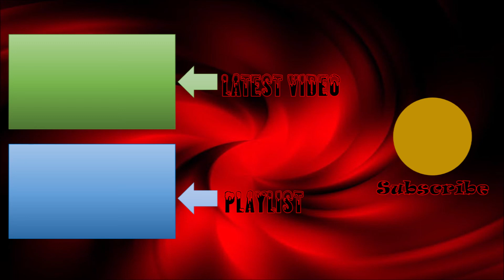Chloe x Halle - Do It background/hidden vocals & lead vocals